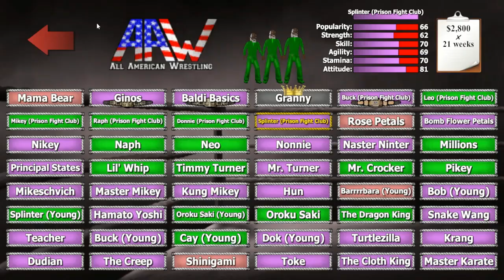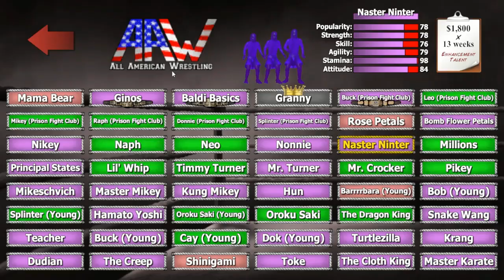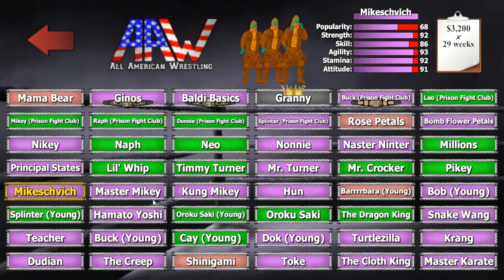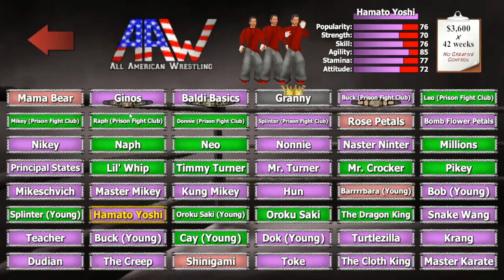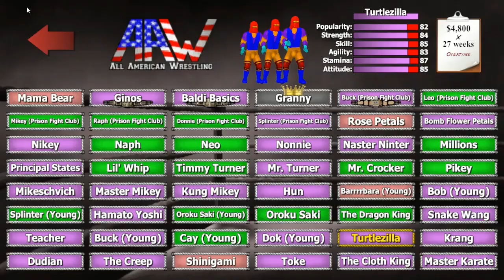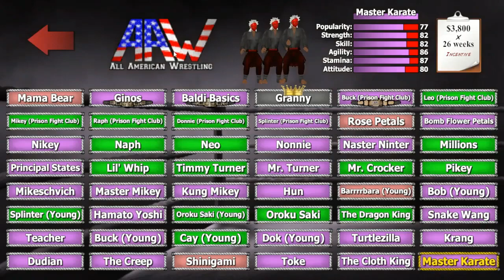TMNT Rumble - All Characters (2023 Edition)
TMNT Rumble All Characters 2023 Edition with some new characters, and new costumes.